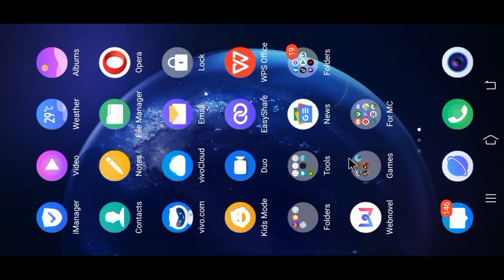Minecraft Survival LetsPlay: Episode 31 - Farmers And Butcher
awit sayo lodi

Tags # / IGNORE